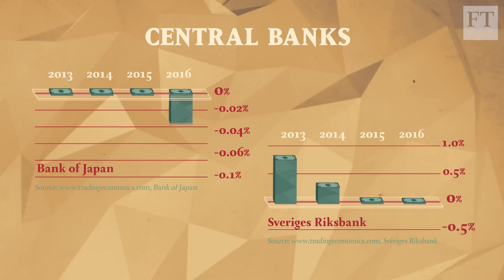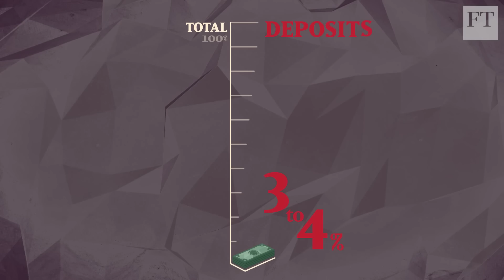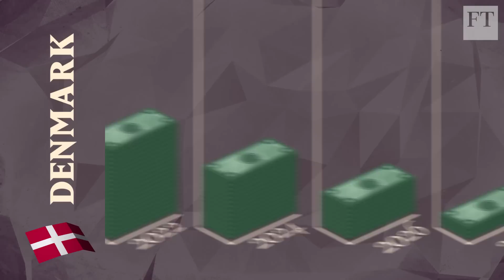The Death of Cash: an ancient technology on the way out?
A number of governments, central banks and even some economists now advocate a switch to all-digital currencies. With the rapid rise of mobile payments, the long-term survival of cash seems precarious. But what would be the consequences of removing cash from society altogether? Martin Wolf, the chief economics commentator, gives his view on the cashless society.

Watch 'The Death of Cash: an ancient technology on the way out?' on the Transact hubpage